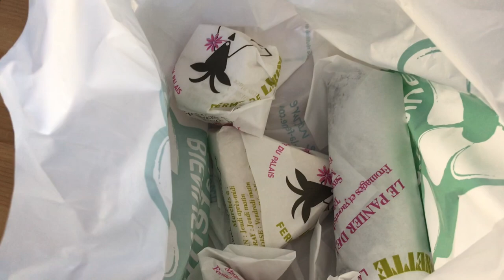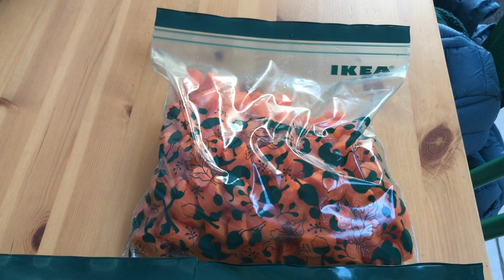J - 1 !!!! La course!!! Mini retour de courses Lidl (cagette 1€) et autres, derniers préparatifs!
Départ pour demain!!! Ménage, valises, cadeaux, ne rien oublier!!! Et tout faire rentrer dans la voiture!! Un défi!! Vivement la clé dans le contact demain!!